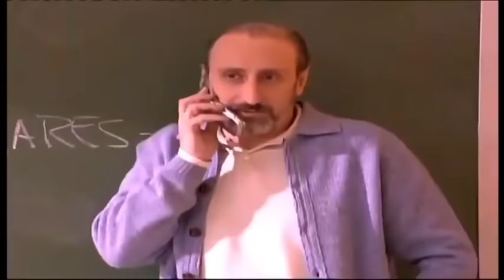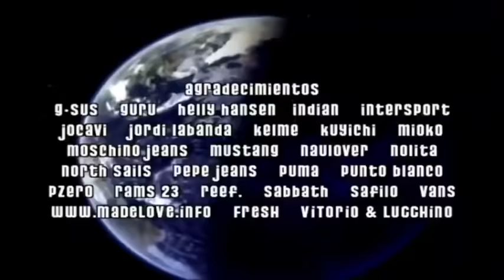Aquí no hay quien viva erase un propósito de año nuevo capítulo completo.